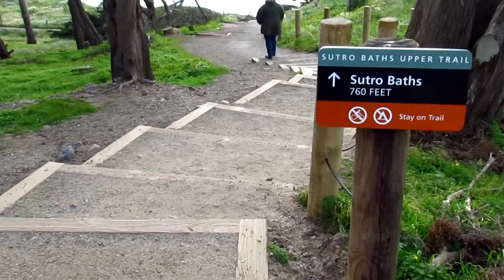Spring Break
I hiked during spring break.